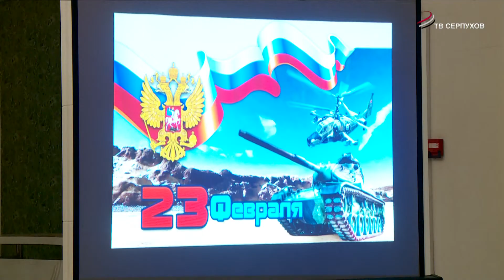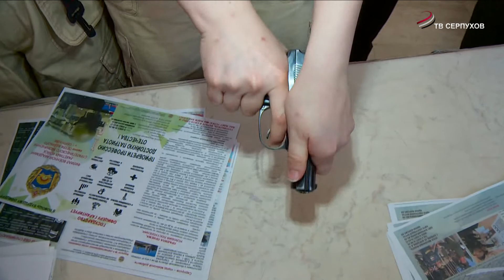Во дворце торжеств «Центральный» прошло мероприятие для старшеклассников